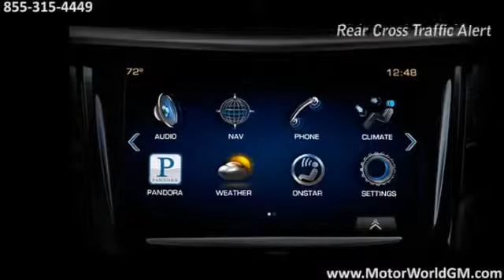New 2014 Cadillac SRX Crossover Wilkes Barre Scranton PA Motorworld Cadillac Wilkes Barre PA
MotorWorld Cadillac Feature Video
150 Motor World Dr
Wilkes Barre PA Scranton PA, 18703

Are you searching for a luxury Cadillac vehicle? Your search has ended at your Pennsylvania Cadillac dealer. From the Escalade, CTS to the CRX, Cadillac offers a beautiful lineup of luxury vehicles anyway you look at it.

We are located in Wilkes Barre, a few minutes south of King's College and northeast of Coal Street Park. Highway 309 as well as Interstate 81 is located just a short distance away from your Wilkes Barre Cadillac dealer.